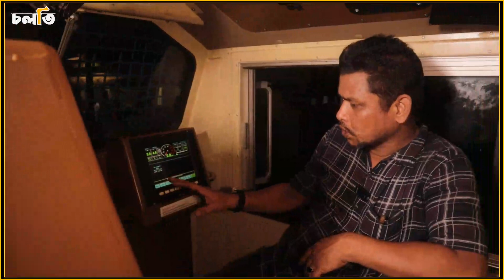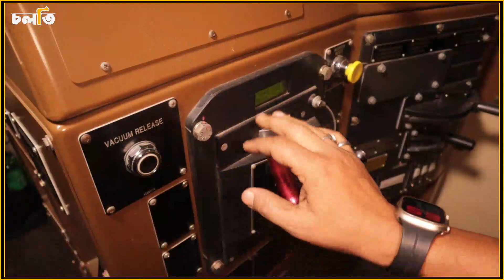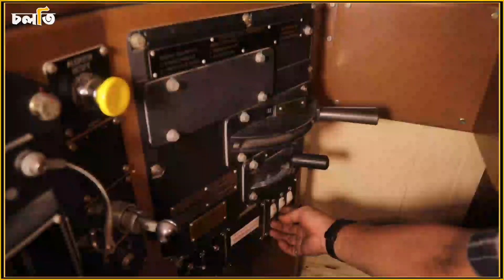কেন ঘটে ট্রেন দূ র্ঘ ট না? জানালেন চালক | চলতি